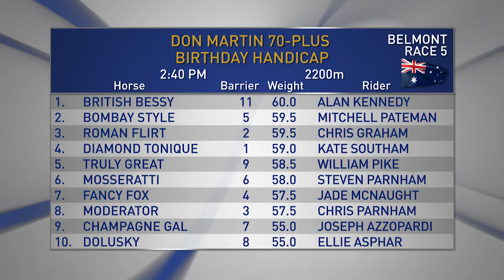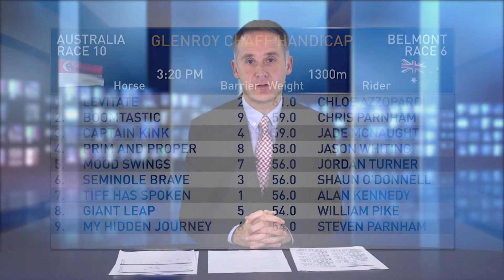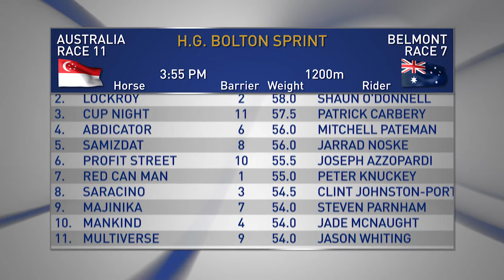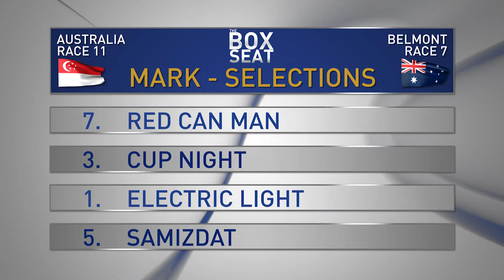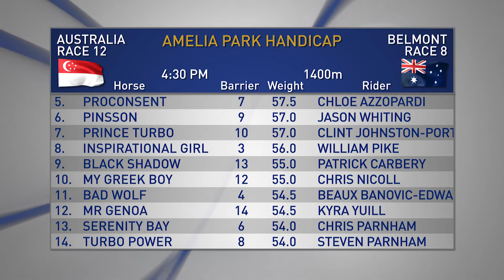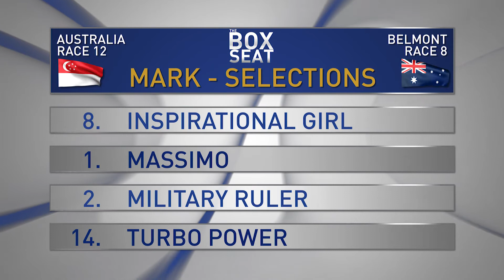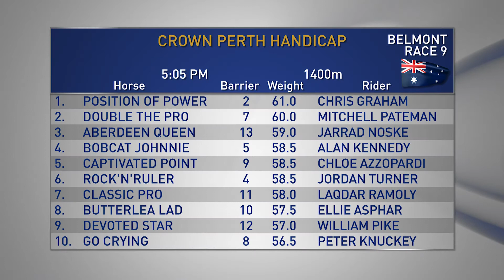The Box Seat 25/7/20 Part 2